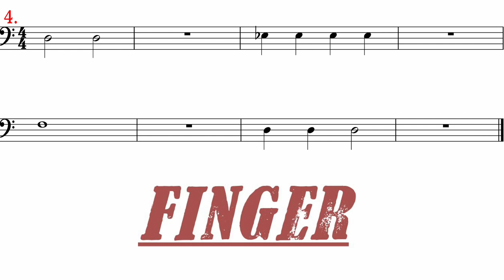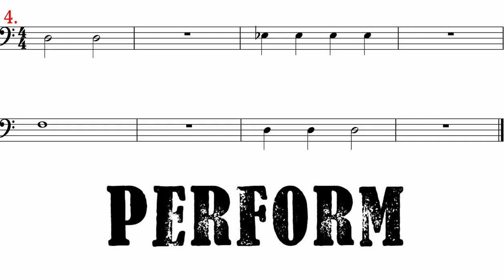Trombone Pg. 5.5 # 4